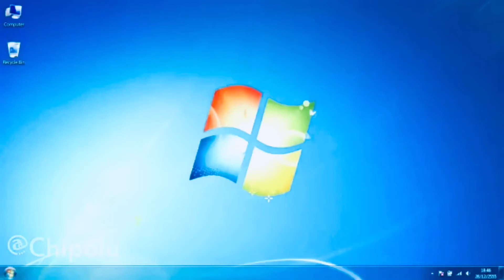Story time| her crazy abuser brother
Sc: Maryamsaad234